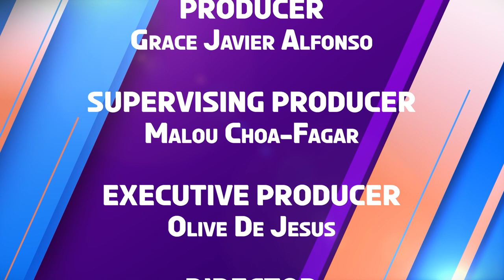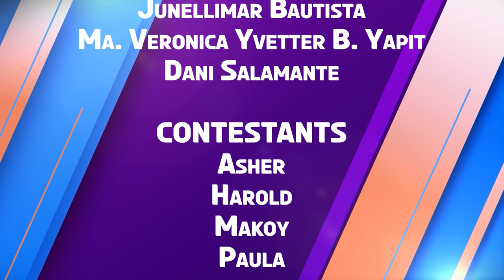K Check | Week 9 Episode 2